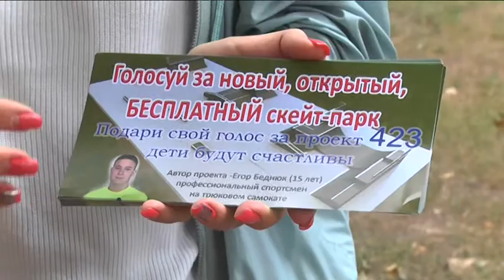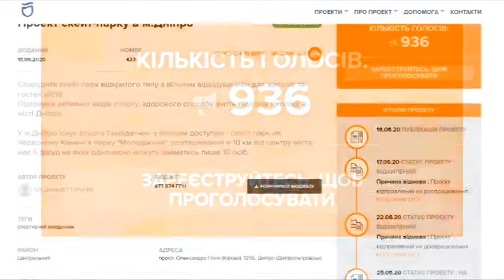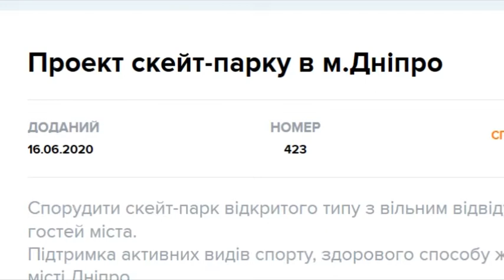Десятикласник збирає голоси на скейтпарк у Дніпрі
Навіть діти тепер знають, що таке бюджет участі, а найбільш активні та свідомі - створюють корисні для нашого міста проекти. 15-річний школяр Єгор  збирає голоси на скейтпарк на проспекті Олександра  Поля. В парковій зоні на локації у 40 на 10 метрів планують встановити 16, так званих, фігур із зоною безпеки для малюків. На обладнання, розповідає автор, необхідно близько мільйона гривень. Мета - створити достатньо майданчиків для занять екстремальними видами спорту та залучити якомога більше людей до активного, і здорового способу життя.